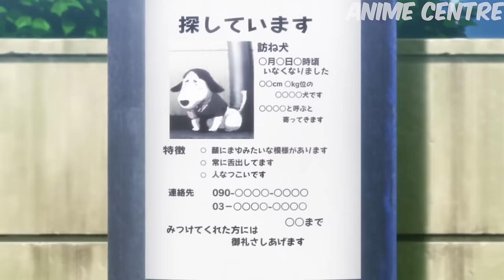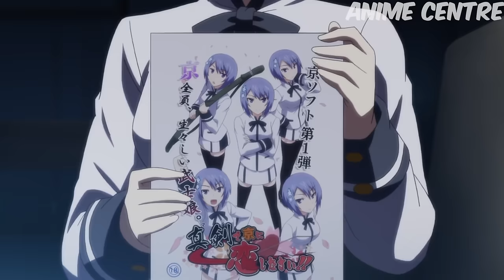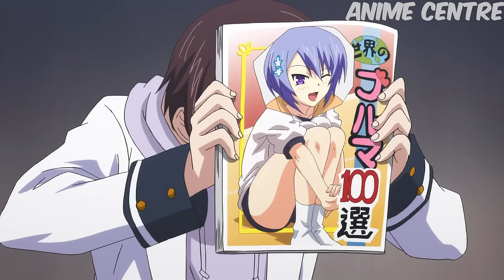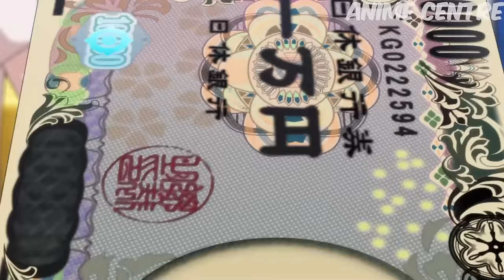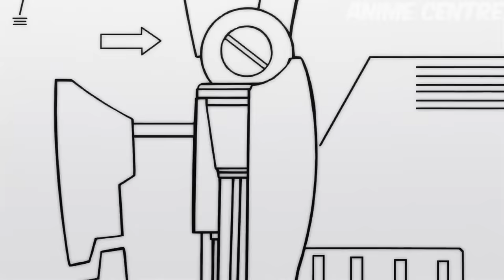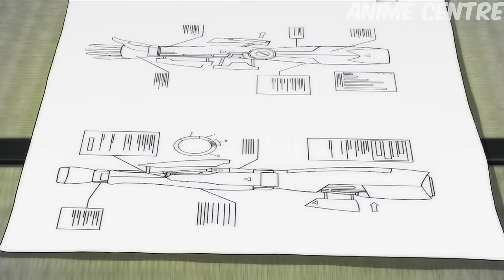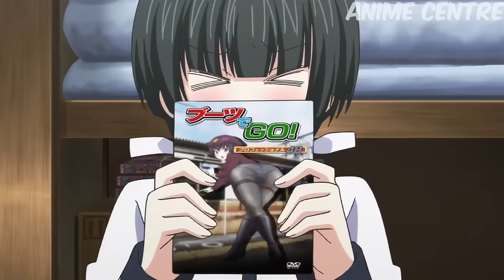Lonely Boy Uses His 300+ IQ To CLAP The Most Popular Girl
Welcome to Anime Centre! We're all about your favorite anime. Get quick recaps, meet cool characters, and stay up-to-date.